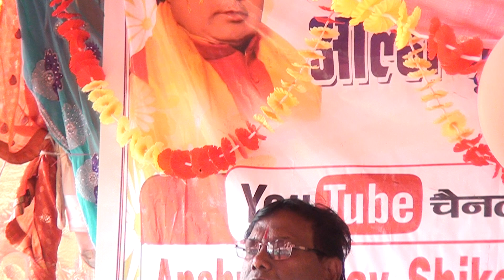सुमिरनी- प्रभु मेरे दीनन के हितकारी || आल्हा सम्राट स्व.सुरजन चैतन्य जी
@Anshul yadav shikohabad
@Anshul yadav shikohabad
@AVANISH YADAV
@AVANISH YADAV   @Anshul yadav shikohabad
@VISHESH Shastri
@Anshul yadav shikohabad live
@Krishna Studio Karhal
@Poonam Borkar
@Triggered Insaan
@Área Secreta
@Brianna's Secret Club TH
@Mohak Meet  @Amit Bhadana  @Aaj Tak  @Aaj Tak HD  @ABP NEWS  @Primus Hindi Video  @Infobells - Hindi  @ABP NEWS HINDI  @Goldmines Hindi  @Al Jazeera English  @RN ENTERTAIN  @Asma Rusianda  @60 Minutes Australia  @CookieSwirlC  @YoungBoy Never Broke Again  @Ingrid Ohara TV  @This Old House  @Zappy Toons - Hindi Nursery Rhymes and Stories  @Primus Hindi Video  @TsMadaan  @LooLoo Kids - Nursery Rhymes and Children's Songs  @Great Indian Comedy  @Shemaroo Comedy  @Anshul yadav shikohabad  @anshul studio shikohabad @Sunnyside en Español - Canciones Infantiles  @Amitabha Buddha Channel.  @Kareena Singh  @Sony SAB  @Sony Music India  @SonyMusicIndiaVEVO  @Sony PAL  @SonyMusicSouthVEVO  @Zee News @Akash studio shikohabad  live